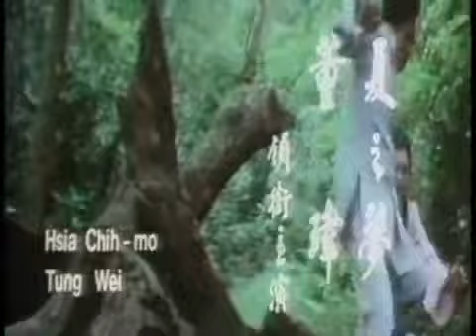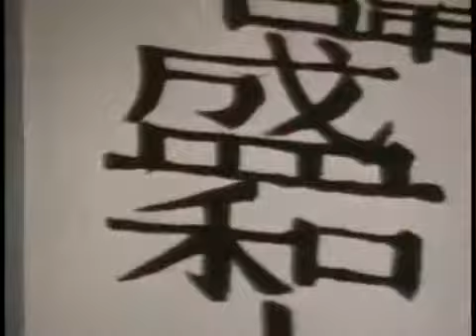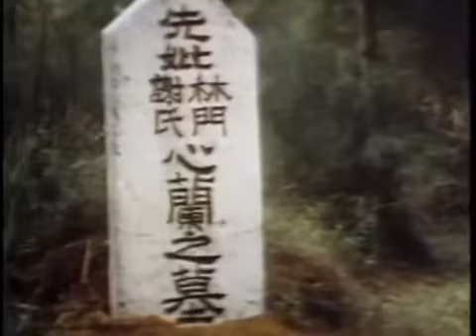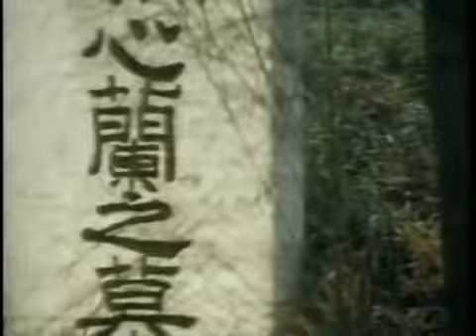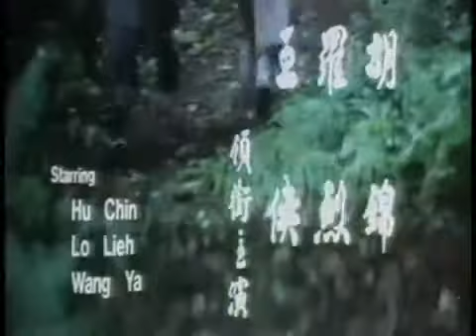Tiger Love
Big cats are in fact cute and funny cats. Thats why a tiger, a lion, a cheetah or others are called big cats. Cat cuddle is so cute to watch. Check out how these lions, tigers and cheetahs.

Animals Mating - LION TIGER Love Lions and tigers mating video.

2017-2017 whats the point of knowing your name right now what is the point when they all look the same somehow unless you diverse your making it worse the edge of the spear will cut through.